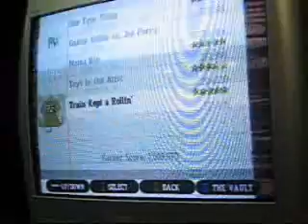GHA Hard - Train Kept a Rollin 100% FC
ADD "&fmt=18" at the end of the URL for better quality.

THE SQUEEZE AT 5:06 IS AMAZING.

I removed the other video due to my crapping editing to get rid of pauses. I got rid of some of the song on accident. During the pauses, look for me in the reflection of the tv.

I think this is one of my best videos, but then again most are kind short and pointless. I like them though.

Aerosmith is a pretty good band, and I liked FCing Hard. Check my setlist scroll for that, or just wait until the end of the video.